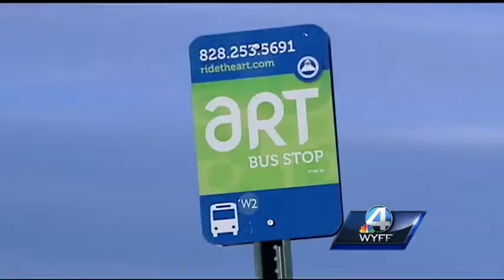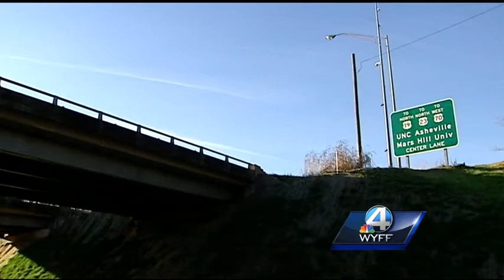Police: Woman followed from bus, beaten, sexually assaulted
Police say a man followed a woman when she got off a city bus, and beat and assault her.  Now they say he is connected to at least three other attempted assaults.